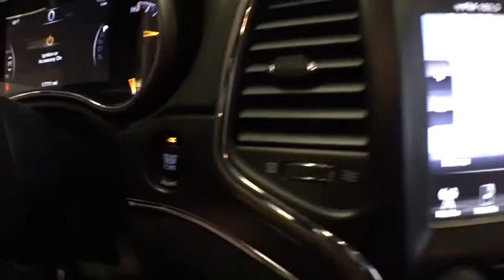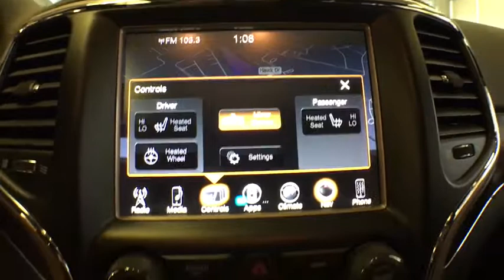2015 Jeep Grand Cherokee Kalamazoo, Vicksburg, Paw Paw, Plainwell, Battle Creek, MI S19001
Deep Cherry Red Crystal Pearlcoat Used 2015 Jeep Grand Cherokee available in Kalamazoo, Michigan at Hayes Jeep. Servicing the Vicksburg, Paw Paw, Plainwell, Battle Creek, MI.
2015 Jeep Grand Cherokee Limited - Stock#: S19001 - VIN#: 1C4RJFBG9FC955629

Hayes Jeep
3718 Stadium Dr

$400 below NADA Retail!, EPA 24 MPG Hwy/17 MPG City! Limited trim.
TRANSMISSION: 8-SPEED AUTOMATIC (845RE)  (STD),POWER SUNROOF,ENGINE: 3.6L V6 24V VVT  (STD),MANUFACTURER'S STATEMENT OF ORIGIN,DEEP CHERRY RED CRYSTAL PEARLCOAT,RADIO: UCONNECT 8.4 NAV  -inc: SIRIUSXM Travel Link (subscription required)  HD Radio  GPS Navigation  Uconnect Access (subscription required)  For Details Visit DriveUconnect.com  8.4 Touchscreen Display  Roadside Assistance & 9-1-1 Call  Integrated Voice Command w/Bluetooth  SIRIUSXM Traffic (subscription required),QUICK ORDER PACKAGE 23H  -inc: Engine: 3.6L V6 24V VVT  Transmission: 8-Speed Automatic (845RE)  High Pressure Tires Tracking,TIRES: P265/50R20 BSW AS,WHEELS: 20 X 8.0 ALUMINUM  -inc: Goodyear Brand Tires  Tires: P265/50R20 BSW AS,GVWR: 6 500 LBS  (STD),3.45 REAR AXLE RATIO  (STD),BLACK  PREMIUM LEATHER TRIMMED BUCKET SEATS,Four Wheel Drive,Power Steering,ABS,4-Wheel Disc Brakes,Brake Assist,Aluminum Wheels,Tires - Front All-Season,Tires - Rear All-Season,Temporary Spare Tire,Heated Mirrors,Power Mirror(s),Integrated Turn Signal Mirrors,Rear Defrost,Privacy Glass,Intermittent Wipers,Variable Speed Intermittent Wipers,Rear Spoiler,Remote Trunk Release,Power Liftgate,Power Door Locks,Daytime Running Lights,Automatic Headlights,Fog Lamps,AM/FM Stereo,Satellite Radio,Bluetooth Connection,MP3 Player,Steering Wheel Audio Controls,Auxiliary Audio Input,Power Driver Seat,Power Passenger Seat,Mirror Memory,Driver Adjustable Lumbar,Seat Memory,Passenger Adjustable Lumbar,Pass-Through Rear Seat,Heated Rear Seat(s),Rear Bench Seat,Adjustable Steering Wheel,Trip Computer,Power Windows,Leather Steering Wheel,Heated Steering Wheel,Keyless Entry,Keyless Start,Universal Garage Door Opener,Cruise Control,Climate Control,Multi-Zone A/C,Woodgrain Interior Trim,Leather Seats,Bucket Seats,Driver Vanity Mirror,Passenger Vanity Mirror,Driver Illuminated Vanity Mirror,Passenger Illuminated Visor Mirror,Auto-Dimming Rearview Mirror,Floor Mats,Remote Engine Start,Heated Front Seat(s),Security System,Engine Immobilizer,Traction Control,Stability Control,Front Side Air Bag,Rear Parking Aid,Tire Pressure Monitor,Driver Air Bag,Passenger Air Bag,Front Head Air Bag,Rear Head Air Bag,Passenger Air Bag Sensor,Knee Air Bag,Child Safety Locks,Back-Up Camera